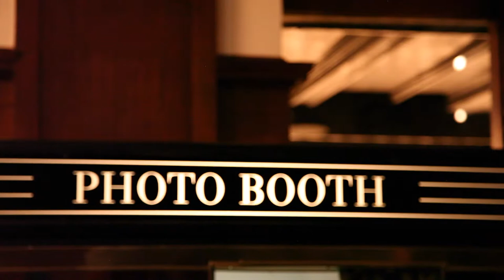Ripley Snell @ Ace Hotel PDX Four Calling Birds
Experimental hip hop duo, Ripley Snell, makes music in the lobby of Ace Hotel Portland as part of Four Calling Birds - a month long series of short shows presented by Stumptown Coffee, Ace Hotel and MyMusicRx.